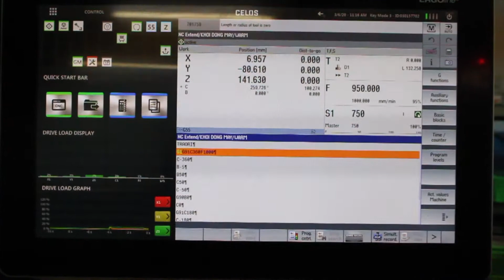Viet Nhat 精密機械加工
我々は、ホーチミンにおいて高精度NCマシニング加工により、高精度部品を短納期で加工しております。ベトナム人技術者ひとりひとりが品質に妥協することなく、ものづくりに真摯に向き合い、「高精度＋短納期」とご満足を頂けるよう、更なる努力を重ねて参ります。